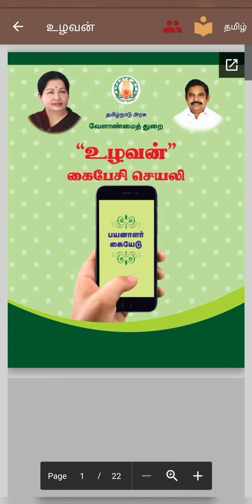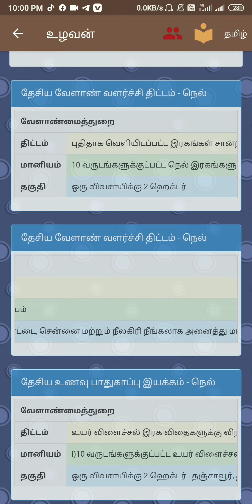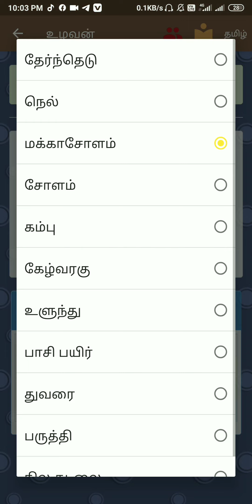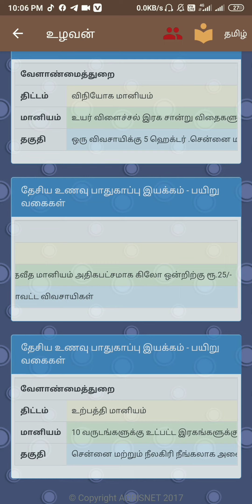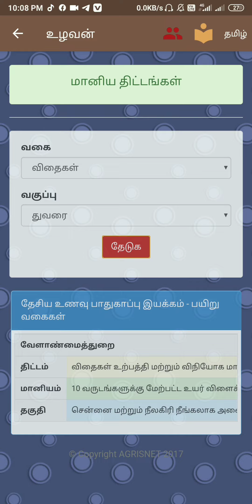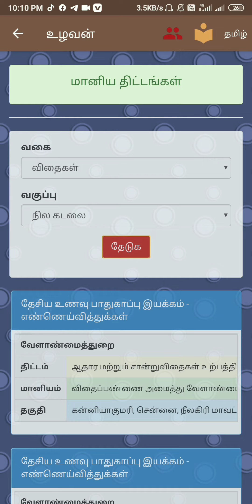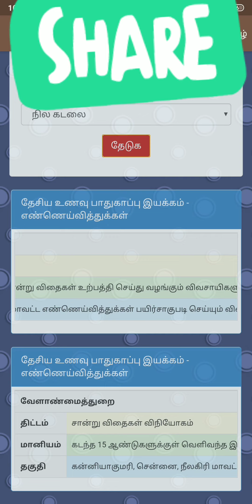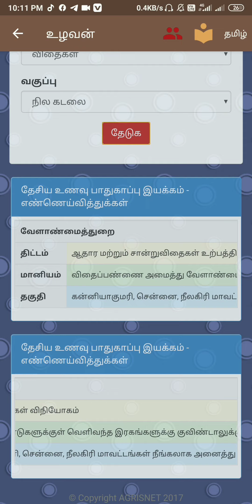uzhavan app part-02 | subsidy for seeds | tamilnadu|agricultural department| Pickup the Call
PICKUP THE CALL

Our official facebook & Instagram id;

E-BIKE PRANA

E-BIKE ATHER

E-TRACTOR

COPYRIGHT
The is only for promoting the Product. Kindly requesting to don't strike doing a video, If you need an Audio or video to be removed on our channel please mail us to remove the content ,we will be removed within the same day and keep both side happy.